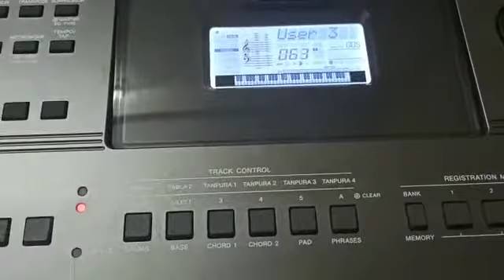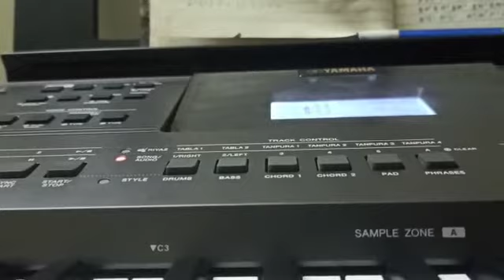Ae dil hai mushkil title cover by Lahari